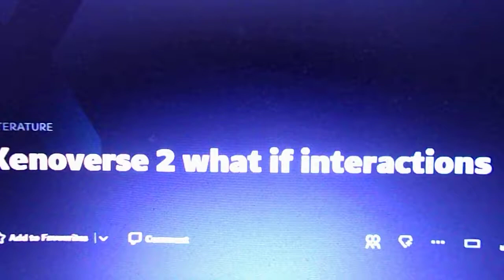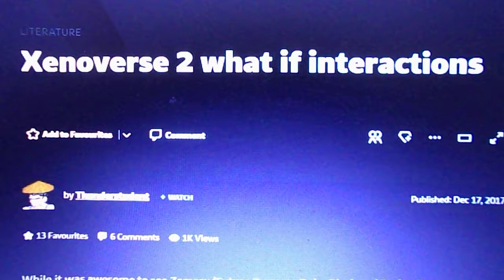xenoverse 2 what if interactions by Thunderstudent